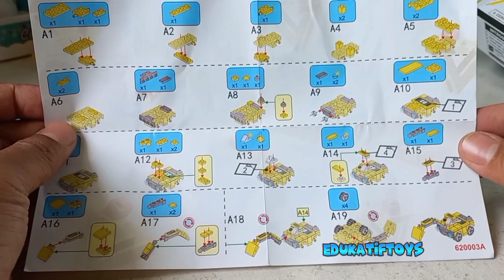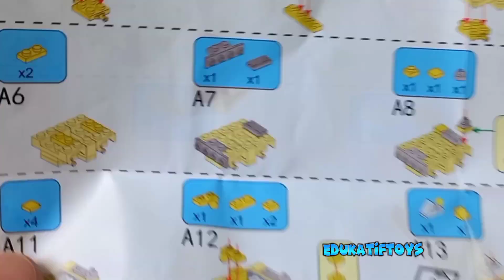Unboxing and Assembling Creative Block / Brick Excavator Car